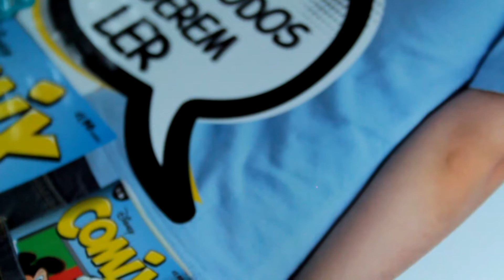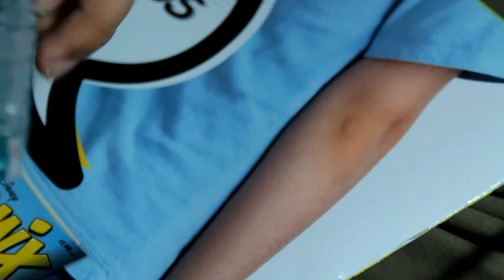Trança Portuguesa - TUTORIAL - DIY Loom - PT/PT PT/BR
Esta pulseira chama-se Trança Portuguesa, é um ORIGINAL meu, espero que gostem do resultado.
Tenham atenção porque vão precisar de muitos elásticos, aconselho uma marca boa ou de vossa confiança, pois vamos estar a esticar bastante os elásticos.

Editado em Cyberlink PowerDirector 11, por anaafb
Música de fundo criada em eJay Dance 6, por anaafb